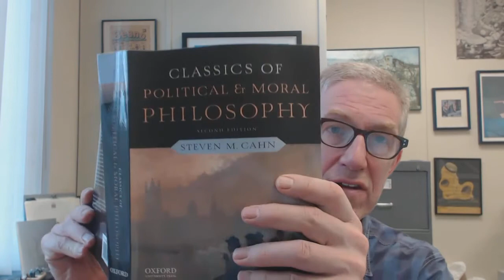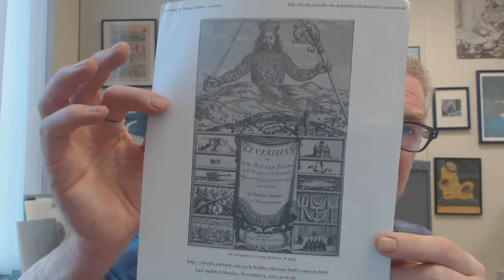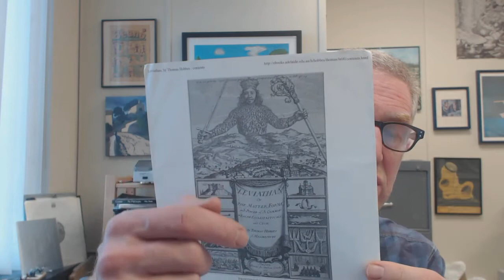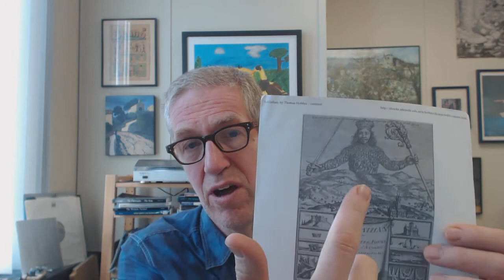Political Philosophy: Hobbes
Overview of the excerpts of Hobbes's Leviathan in Steven M. Cahn Classics of Political and Moral Philosophy (2nd Ed.)